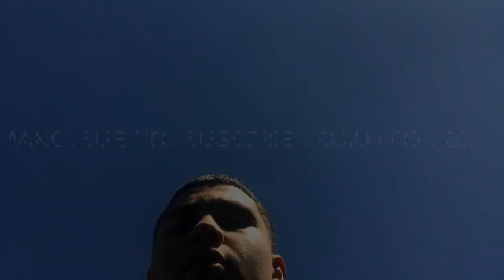Wing Stop Challenge Gone Wrong